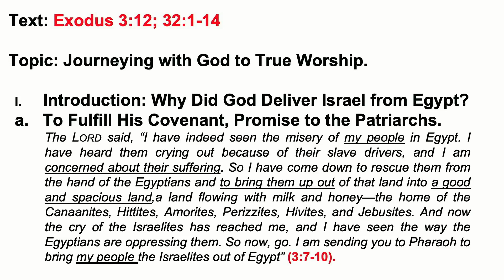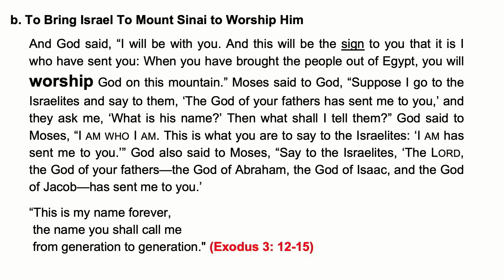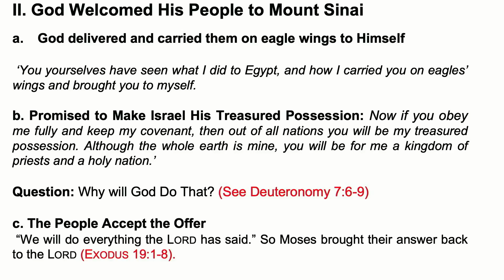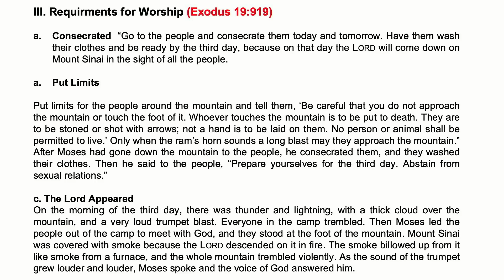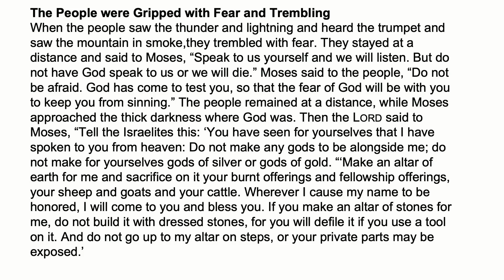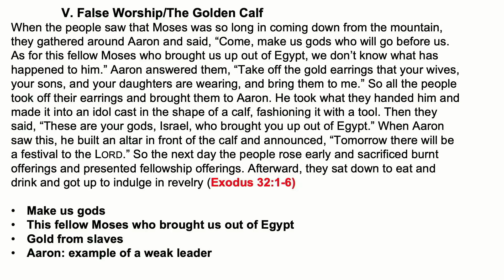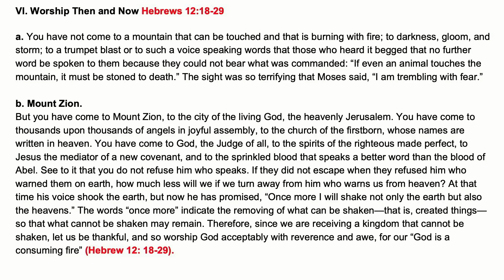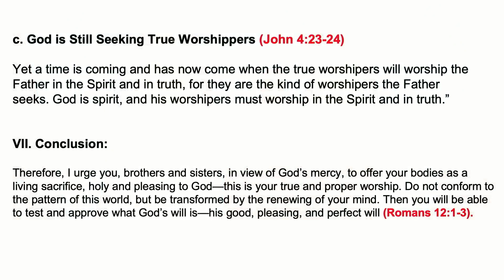Journeying with God // To True Worship // May 26, 2024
We will continue in our series on Journeying with God. Pastor Emmanuel Jatau will speak to us on how to Journey with God to True Worship from Exodus 3:12 and 32:1-14